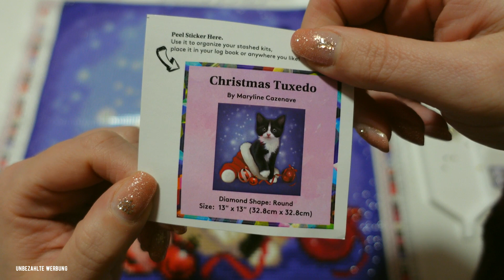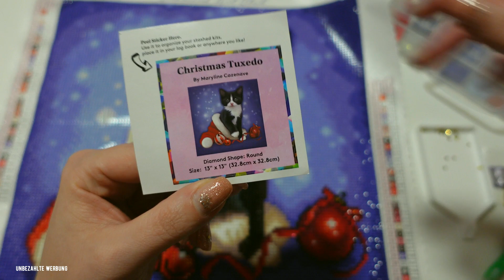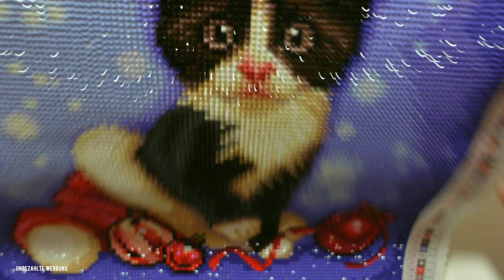diamondpainting - Ein kleines Fazit zu Christmas Tuxedo #006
Hallo zusammen, 🤗
heute möchte ich Euch das fertige Bild Christmas Tuxedo zeigen.

PS: unbezahlte Werbung